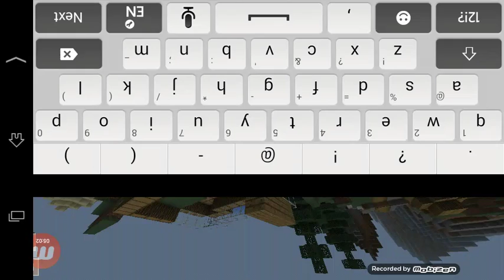Playing MCPE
Duh ? Recoreded by mobizen